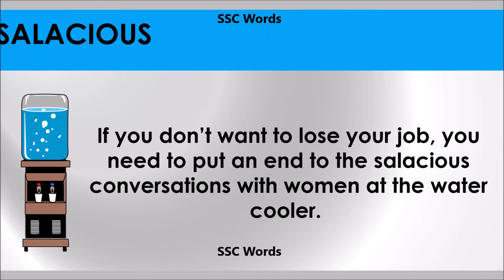Salacious # Improve English # Meaning and 5 sentences # GRE CAT GMAT word # SSC Words